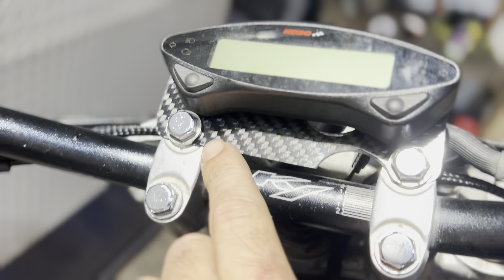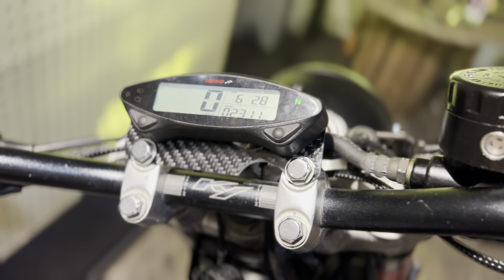HONDA NX DOMINATOR 650 / La Oveja Negra Custom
En esta ocasión os traemos una auténtica Trail de los años 80 la onda NX Dominator 650 en estilo tracker una moto con la que me he divertido mucho al fabricarla. Espero que os guste y dejarme ￼ vuestras impresiones en los comentarios .
Aquí os dejo los link de nuestra página web de nuestro Instagram y el correo electrónico para los que queráis poneros en contacto con nosotros

La web